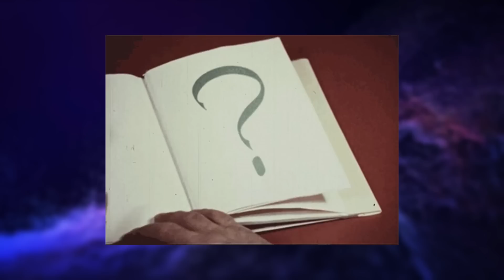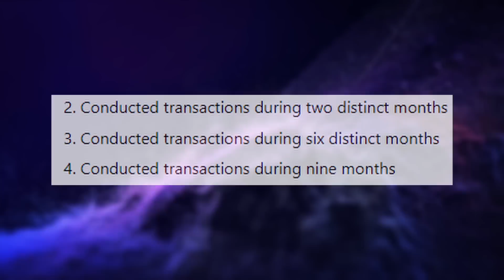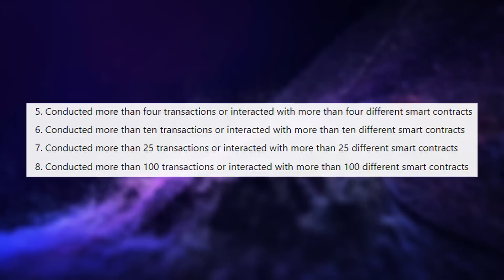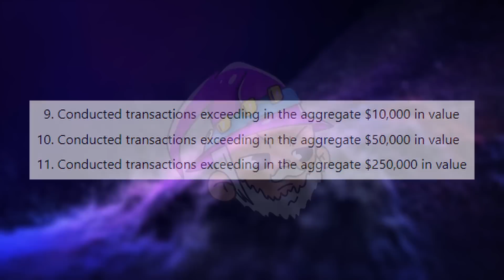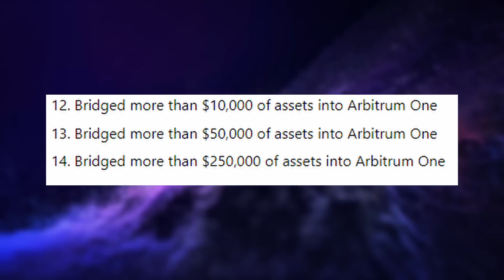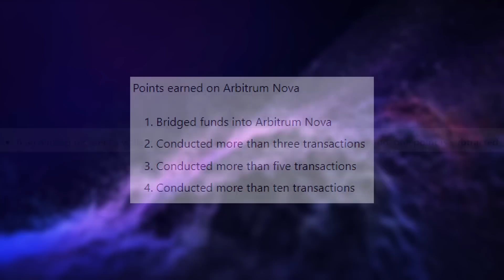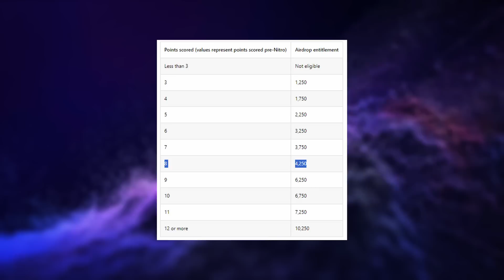L'airdrop d'ARBITRUM va se répéter ✅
L'airdrop d'arbitrum était (presque) parfait. Ces critères seront probablement réutilisés par la suite, voilà ce qu'il faut savoir. Bon visionnage !